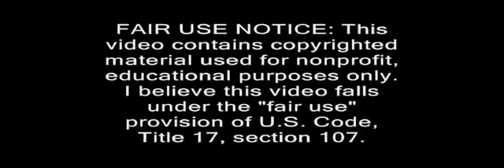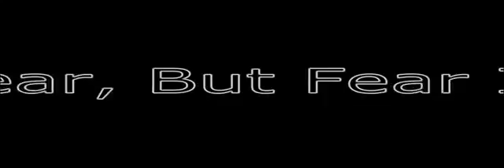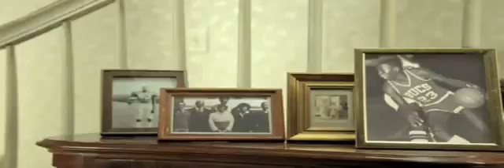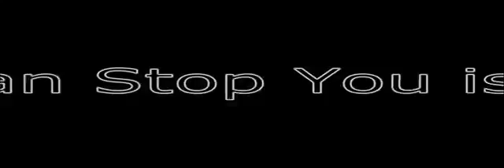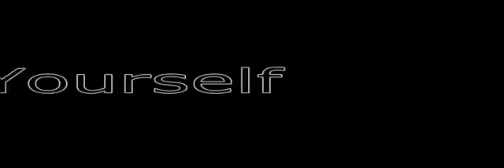Michael Jordan 's Wisdom Rare Interviews